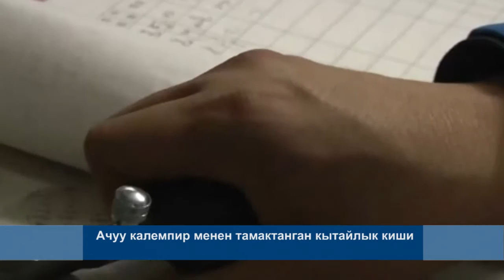Ачуу калемпир менен тамактанган кытайлык киши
Кытайдын Хэнань провинциясынын 44 жаштагы жашоочусу суткасына 2-2,5 килограм ачуу чили калемпирин жейт. Ал ѳз билдирүүсүндѳ, эрте менен, түштѳ жана кечкисин да калемпир менен тамактанаарын билдирди. Жакындары жана дарыгерлер анын организми мындай ачууга кандай туруштук берип жатканына таң калышат. Баарынан кызыктуусу чилинин ага эч кандай зыяны тийбегенинде